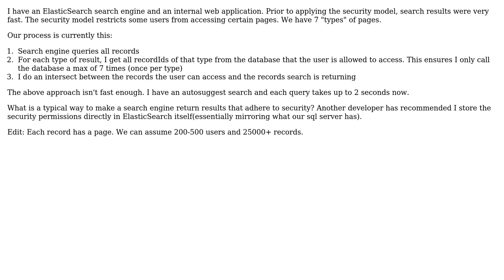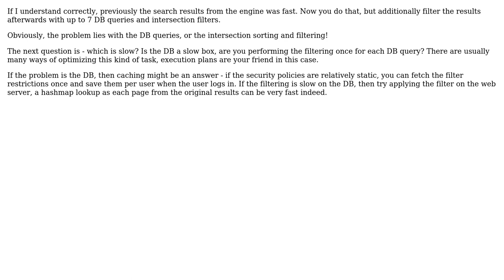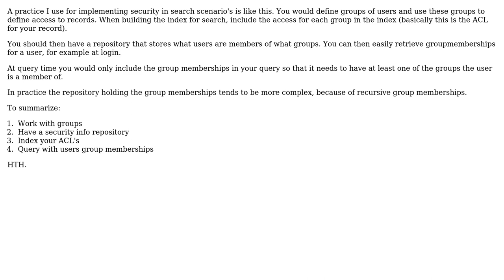Making internal search engine return results that adhere to local permissions on an internal web...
Software Engineering: Making internal search engine return results that adhere to local permissions on an internal web application

With thanks & praise to God, and with thanks to the many people who have made this project possible! | Content (except music & images) licensed under CC BY-SA | Music | Images & others | With thanks to user MZB user Jonathan van de Veen user gbjbaanb user Brandon and the Stack Exchange Network Trademarks are property of their respective owners. You are responsible for your own actions.